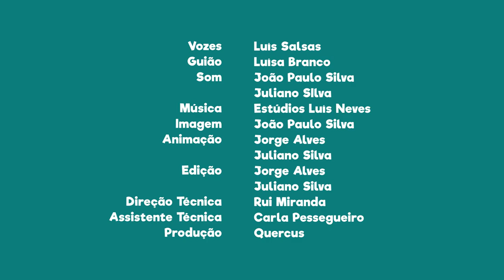FNT02E02 - PN da Arrábida: Parque marinho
Sabias que neste Parque Natural existe um Parque Marinho?